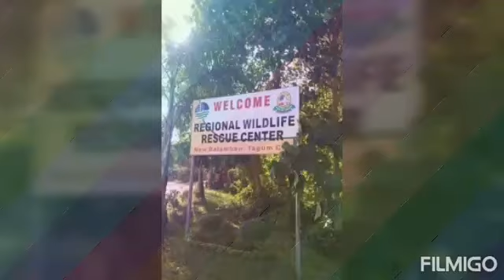Bird park trip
kung gusto mo motan aw ug klasi klasing hayop.